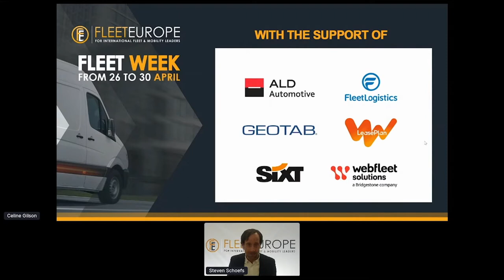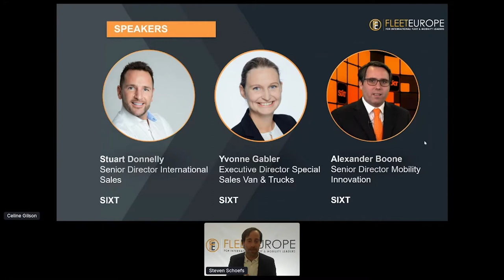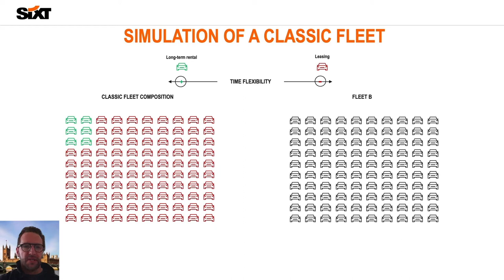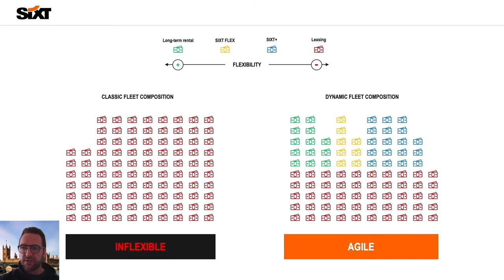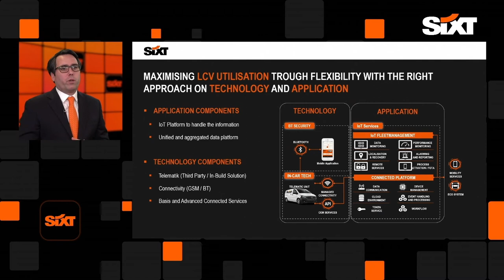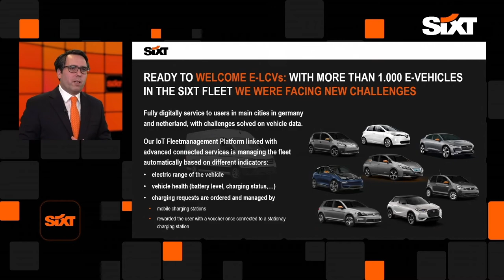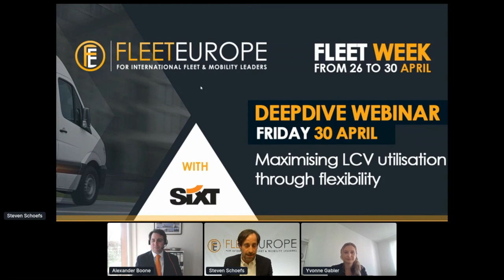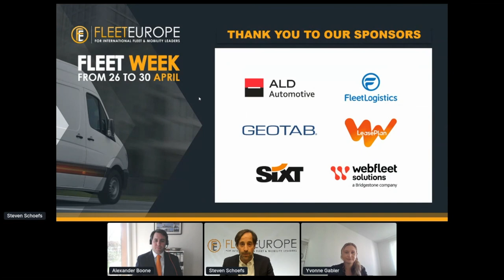Deepdive Webinar: Maximising LCV utilisation through flexibility | Fleet Week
Standing still is not an option. It’s vital for your business and your company’s wallet that your LCV fleet is running as much as possible and that your vehicles are adapted to the business and transport they need to be used for. To maximise the utilisation of your LCV fleet both in capacity and in running time, flexibility is the answer.

In this Deepdive Webinar, sponsored by Sixt SE, you will discover how to increase your LCV operations, maximise the usage and respond to peak demand by allowing flexibility in your strategy.

With:
- Stuart Mobility Donnelly, Senior Director International Sales, Sixt
- Yvonne Gabler; Executive Director Special Sales Van & Trucks, Sixt
- Alexander Boone, Senior Director Mobility Innovation, Sixt